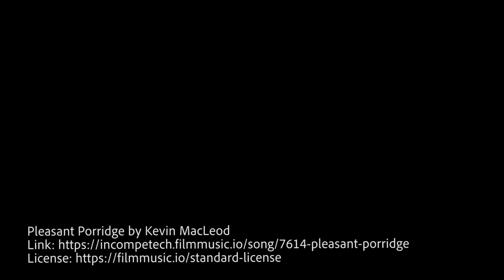Habitat for Humanity of Dutchess County Donation Day April 24 2021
Join us for our Community County Wide Donation Day on April 24th, 2021.